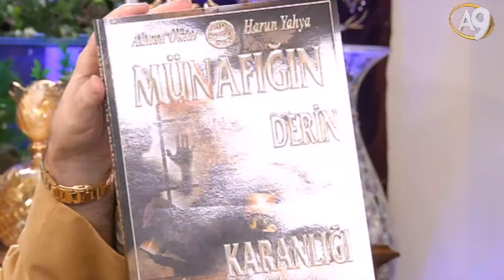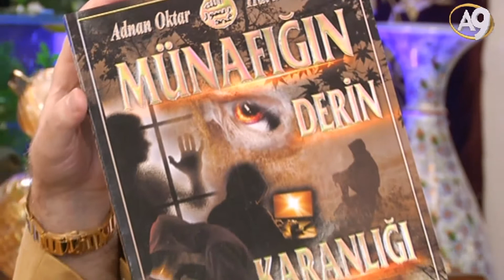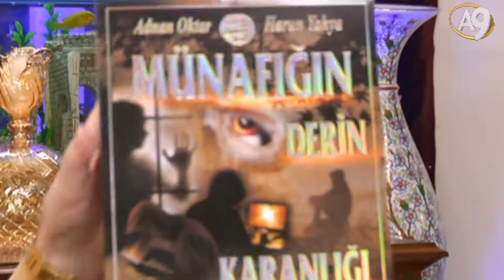Sayın Adnan Oktar'ın yeni kitabı "MÜNAFIĞIN DERİN KARANLIĞI"